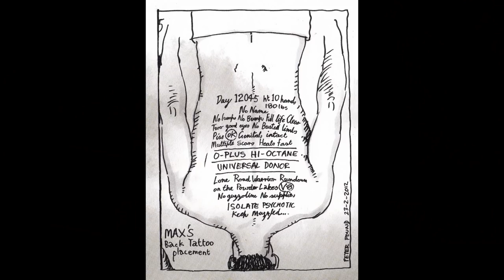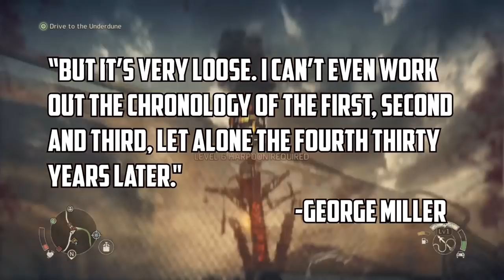Mad Max Timeline | Insane Fan Theory | Shotana Studios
FuryRoad cleaning up at the Oscars. 6 Oscars not too bad!
Well I have decided to take a crack at putting the Mad Max films and the game in chronological order. This was not an easy feat, but I hope that I got somewhat close to a believable timeline.
Well without further ado lets talk about one of the best film series ever created! I mean deep characters, a desolate wasteland and car combat. what is not to love? Also will we ever get an official timeline? Also I do not believe in the Feral Kid Theory.

What do you guys think? Does it make sense? Or do you have a better timeline?

Some side details worth mentioning that contain BIG SPOILERS:

At the end of the game Scrotus is killed and the People Eater takes over Gas Town. Definitely putting it before Fury Road, because the People Eater is the leader in the film. Also this is the reason why Immorten Joe is after the Road Warrior.

Also the plot line of Glory or the dead little girl in Fury Road, happens before said movie. Why? Because she dies in the game.